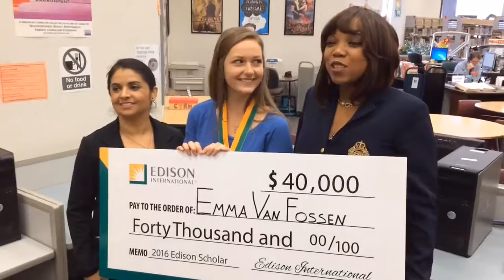Hanford High student surprised with large college scholarship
Emma Van Fossen, 17, was awarded an Edison International college scholarship of $40,000 at a surprise announcement at Hanford High School in Hanford, California on April 15, 2016.